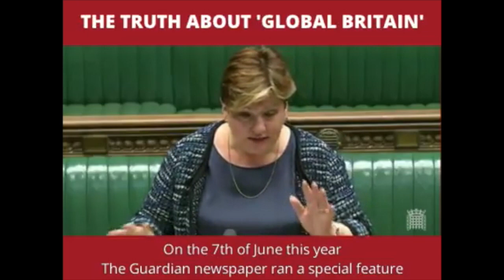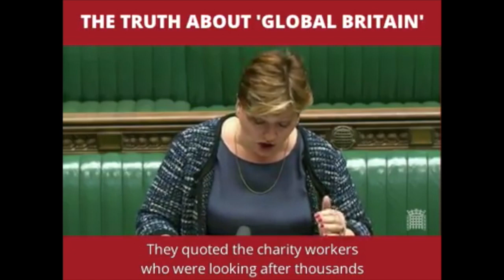British MP on Ambazonia